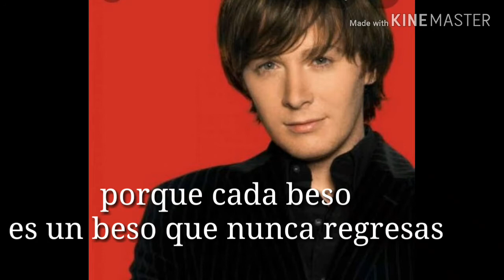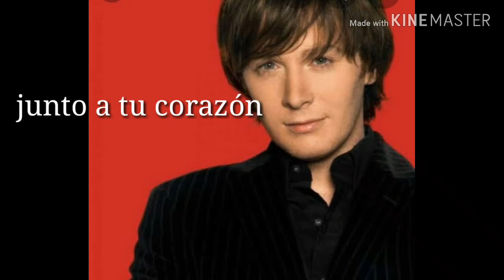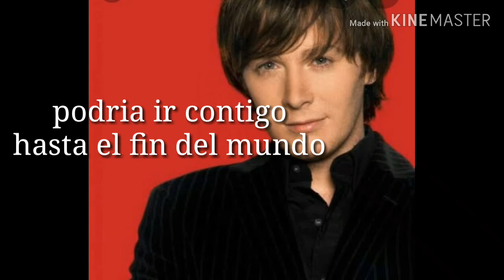Clay Aiken // This Is The Night // Sub Español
No es mía la canción, solo la traducción

👉Comparte y comenta sugerencias nuevas ✨🍂🍁